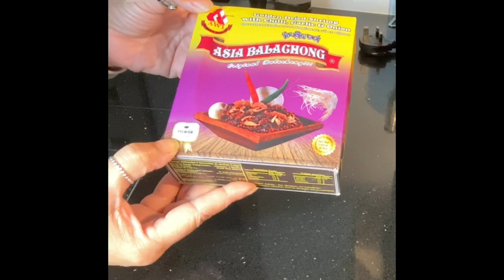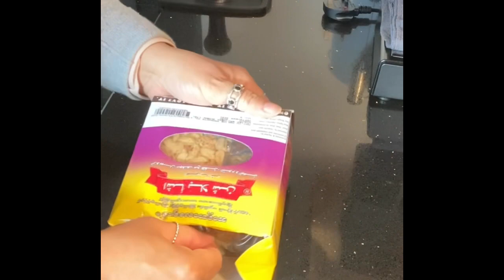Balachong Dry prawn || চিংড়ি শুটকি || Readymade শুটকি Vorta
Dry readymade prawn Shutki in a packed. Bengali kitchen. Bengali channel